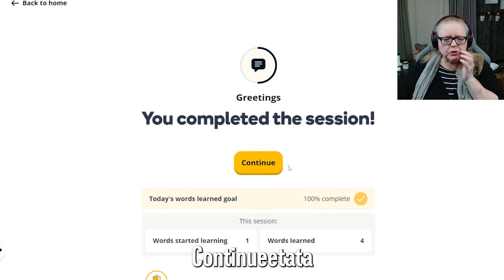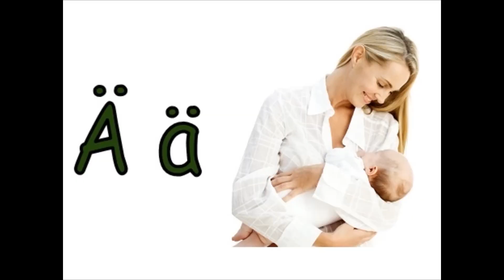Jaana Mäntylä Opettaa Aakkoset v2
Tilatkaa ihmeessä Jaana! @JaanaMantyla